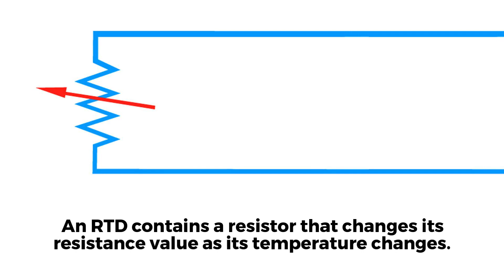What is an RTD (Resistance Temperature Detector) Explained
Resistance Temperature Detectors (RTDs) are temperature sensors that contain a resistor that changes resistance value as its temperature changes. They have been used for many years to measure temperature in a laboratory and industrial processes, and have developed a reputation for accuracy, repeatability, and stability.